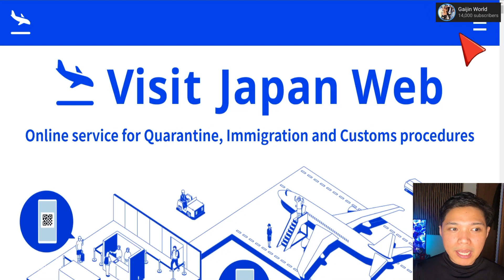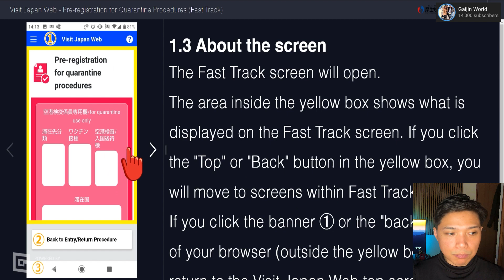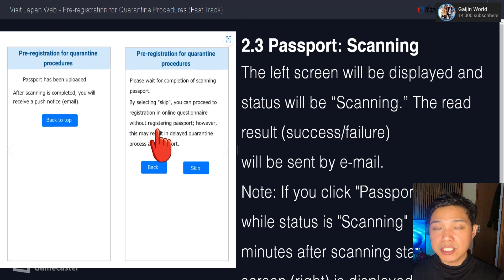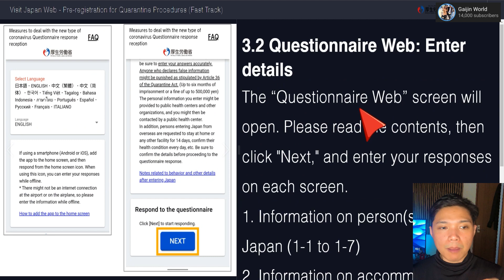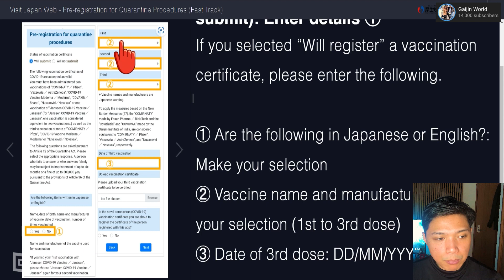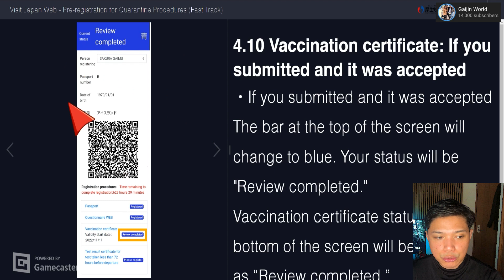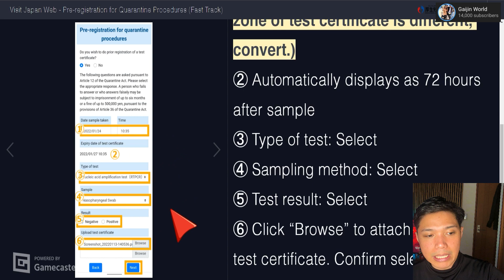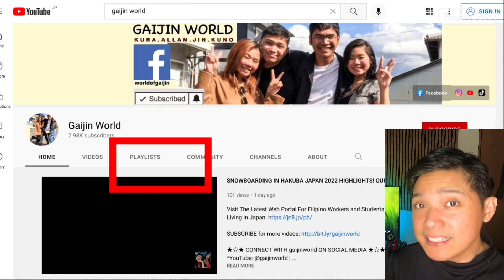PART:5 JAPAN ENTRY / RETURN PROCEDURES VIA VISIT JAPAN WEB STEP-BY-STEP GUIDE IN REGISTERING VACCINE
VISIT JAPAN WEB STEP-BY-STEP GUIDE TO REGISTER INFORMATION ABOUT JAPAN ENTRY/RETURN PROCEDURES, FOR QUARANTINE, IMMIGRATION AND CUSTOM QR CODE REQUIRED FOR PROCEDURES.